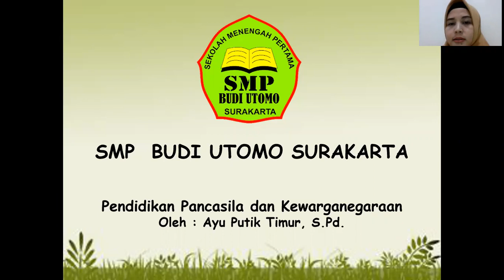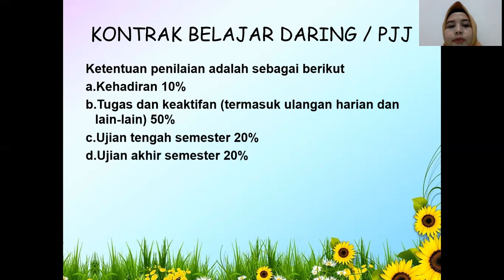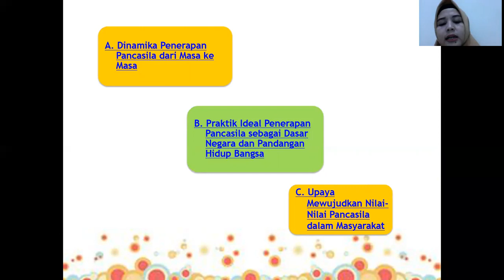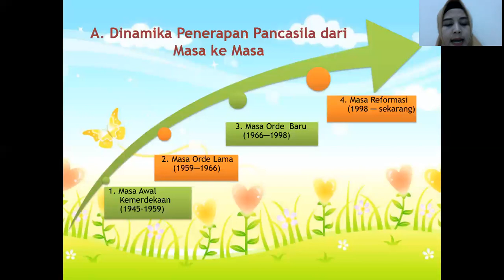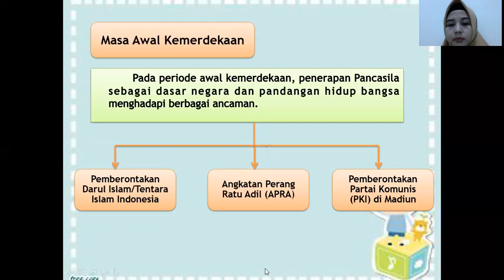PJJ - PKn - Kelas IX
LINK ABSENSI